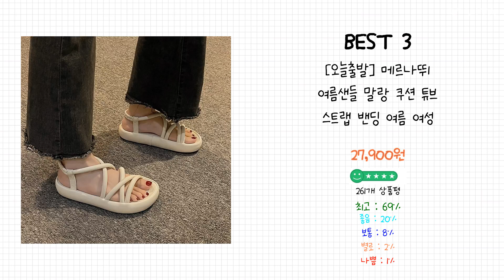2023년 여름샌들 Best 상품 추천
2023년 Best 여름샌들 상품을 추천해 드립니다.

상품 전체비교 : 0:12

Best 5
ANYOU여성여름샌들 여성샌들 여름샌들 샌들 여성용경량 통굽 뮬 슬리퍼

Best 4
키높이 발 편한 통굽 여름 샌들

Best 3
[오늘출발] 메르나뛰 여름샌들 말랑 쿠션 튜브 스트랩 밴딩 여름 여성 통굽샌들 ME02223

Best 2
에스비피 여자 여성 2cm 밴딩 스트랩 샌들 여름 샌달 225~250 밴드 X선 엑스형 여성샌들 여자샌들 여성여름샌들 밴딩샌들 스트랩샌들 여성스트랩샌들 SBPSD10601202

Best 1
이너이너프 남녀공용 발편한 EVA 스트랩 플랫폼 여름 샌들

감사합니다